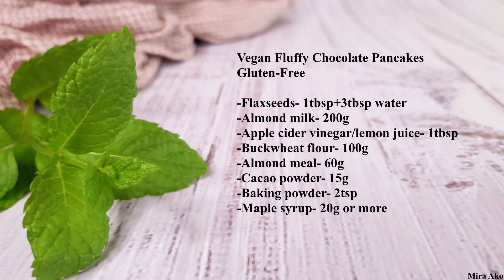Healthy Vegan Gluten-Free Fluffy Chocolate Pancakes | Gluten-Free & Sugar-Free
Hey guys,
Today I'd like to show you how to make vegan pancakes. The recipe is  gluten-free, soy-free and sugar-free. Just YUM!

Here is the recipe:

-Flaxseeds- 1tbsp + 3tbsp water
-Almond milk- 200ml
-Apple cider vinegar/lemon juice- 1tbsp
-Buckwheat flour- 100g
-Almond meal- 60g
-Cacao powder- 15g
-Baking powder- 2tsp
-Maple syrup- 20g or more

-Sweetener of choice- optional

Mira Ako